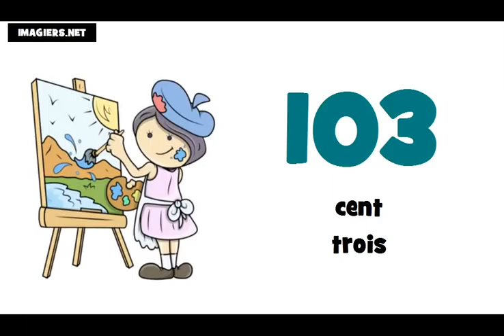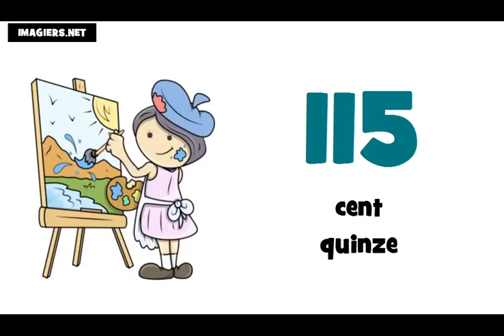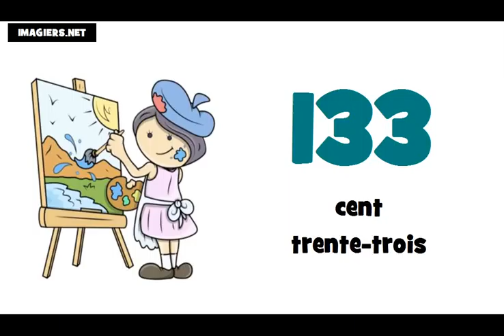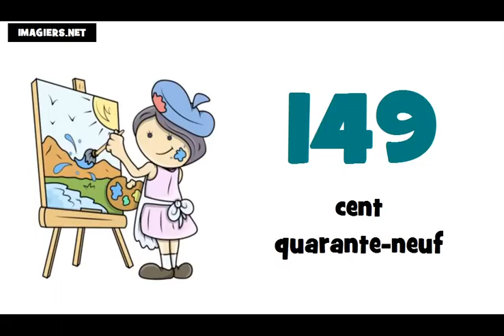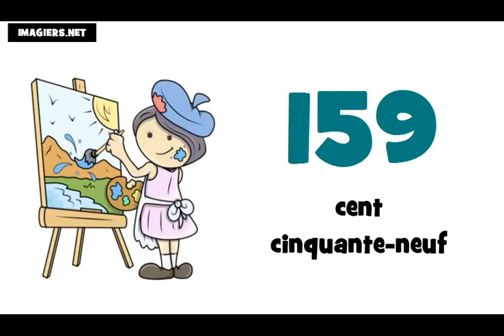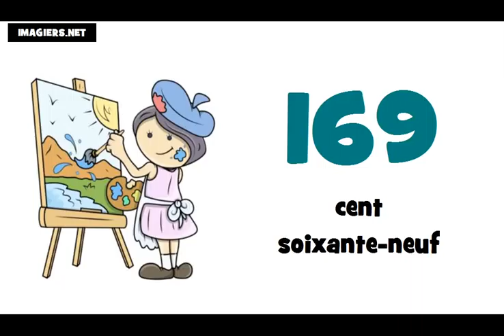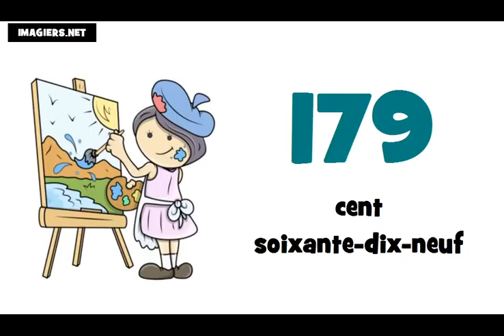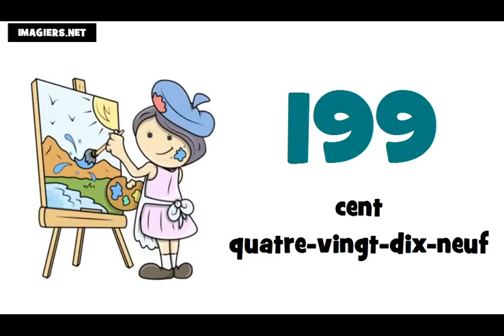درس فرانسه # شماره از 100 تا 200